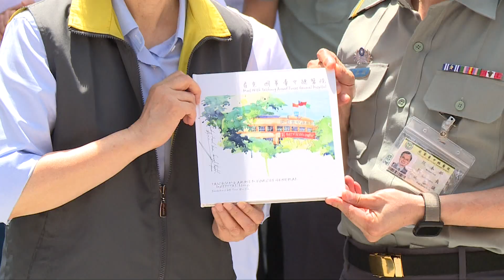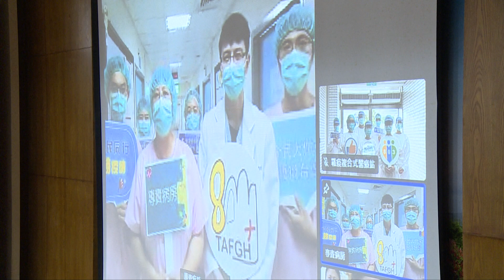20220625 總統視導「國軍臺中總醫院」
蔡英文總統視導「國軍臺中總醫院」時表示，感謝國軍臺中總醫院疫情期間服務中部地區民眾及協助馬祖西莒衛生所看診治療，守護離島民眾的健康。總統並指出，將持續提升兒童的防護力，這個月底前，指揮中心的專家會議將會討論6個月到5歲的幼兒疫苗施打，從配送到施打，她希望中央地方攜手合作，提供家長和小朋友更舒適、更方便的服務；相信中央地方齊心協力，我們一定可以度過疫情的挑戰，穩健地走向疫後正常生活。